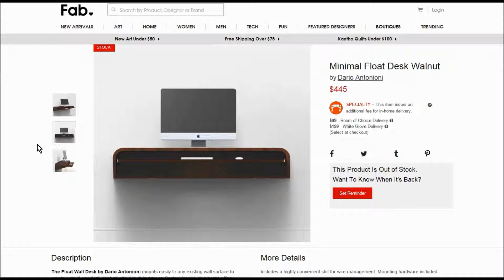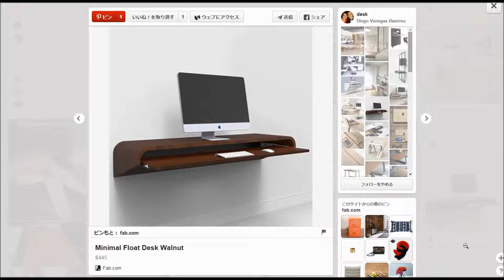TVボードに見えたPCボード【家具、キッチン研究】 →[注目]フロート式TVボード【全国販売】